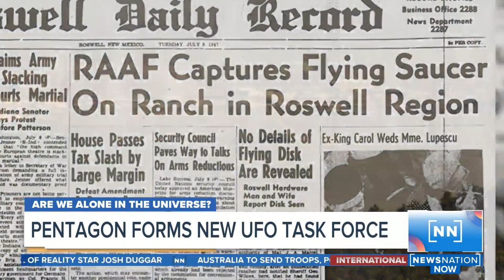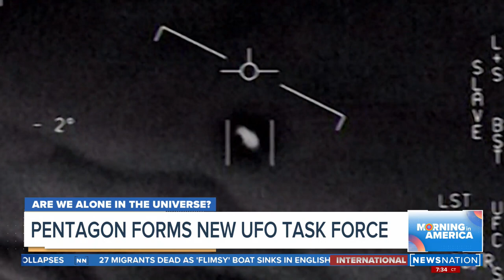Pentagon forms new UFO task force | Morning in America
It's not quite the "X-Files," but the Pentagon is looking at UFOs more seriously than ever before in recent years.